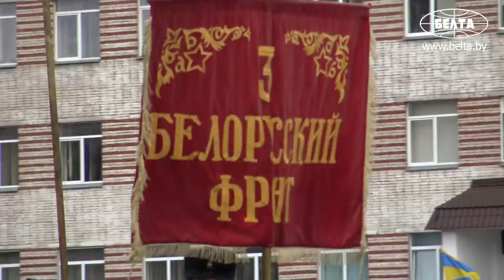Парад ко Дню Победы пройдет вечером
Парад ко Дню Победы планируется провести в вечернее время, участвовать будут более 3 тыс. человек.